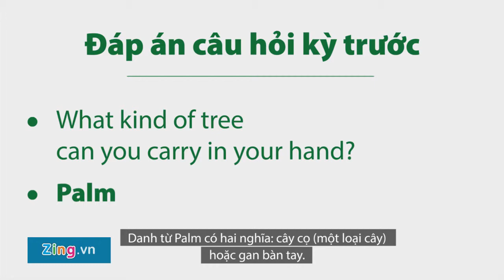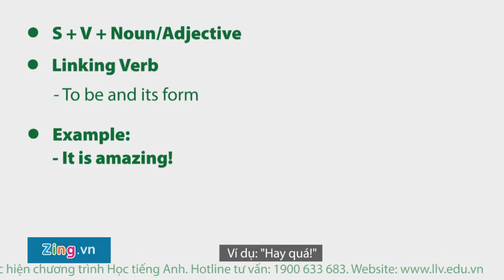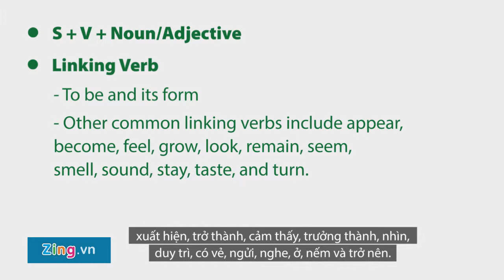Học tiếng Anh cùng giáo viên nước ngoài: Chủ đề STEM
Khoa học, Công nghệ, Kỹ thuật, Toán đang định hình cuộc sống hiện đại. Hãy cùng Zing.vn và Language Link Academic học tiếng Anh về những ngành học quan trọng này.